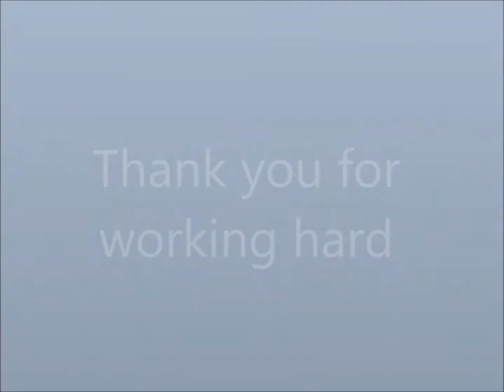TCYOLI Jan 31, 2015 regular practice clips